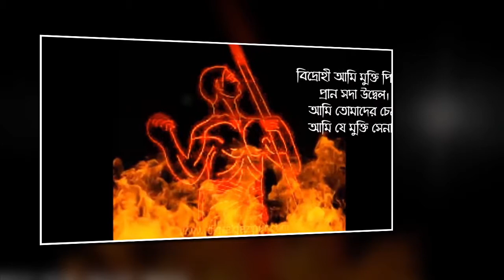DIGITAL GAZIPUR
jagroto chourongi